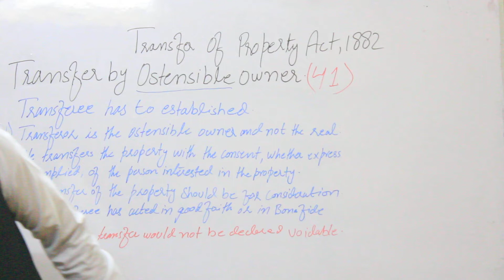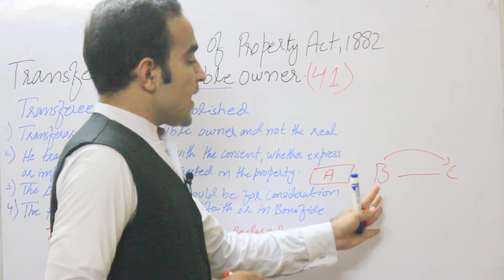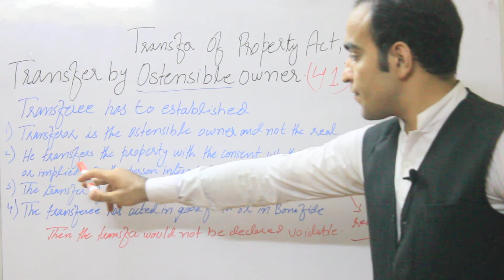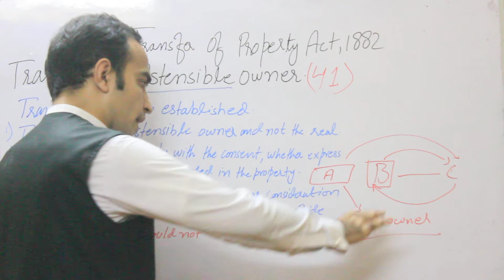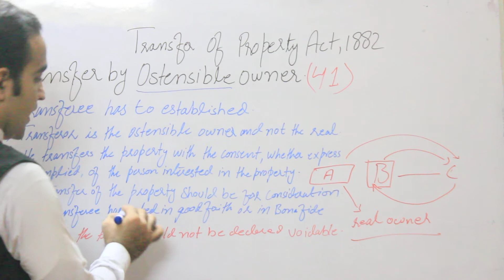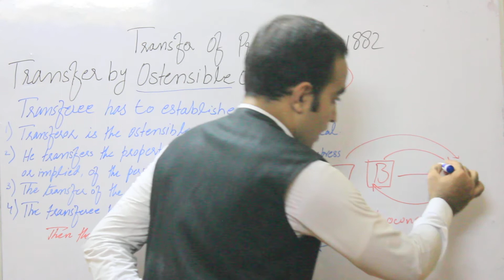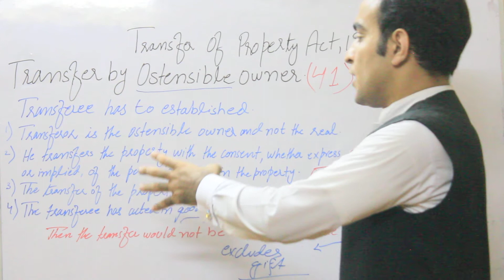Transfer by Ostensible Owner Section 41 | Transfer of Property Act, 1882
this lectures deals with transfer of property by ostensible owner, ostensible owner means that the owner is not the real owner and he transfers the property with the consent of the real owner for consideration. section 41 of the transfer of property Act , 1882